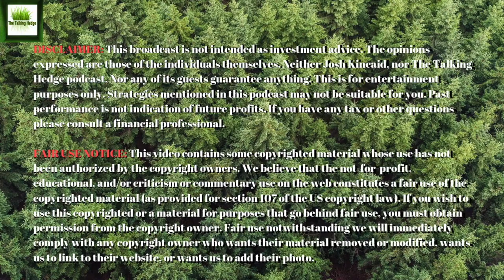Cresco Labs $2B M&A with Columbia Care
Major multistate marijuana operators Cresco Labs (OTC: CRLBF) and Columbia Care (OTC: CCHWF) on Wednesday said they have agreed to combine in a blockbuster deal worth roughly $2 billion, with Chicago-based Cresco set to acquire New York-headquartered Columbia.

The combined footprint of the two companies would include more than 130 cannabis retail locations across 17 states and the District of Columbia, reaching about 55% of the U.S. population.

The proposed all-stock merger is one of the largest in the cannabis industry to date and would produce one of the biggest MSOs in the nation.

ToroAlerts' innovative FinTech app uses artificial intelligence and machine learning with predictive analytics to identify the optimum buying and selling points and then sends an alert to each user notifying them of the stock/ option/ crypto symbol, the best price to buy and ideal price to sell.

Show Notes:
Cresco Labs to buy rival marijuana MSO Columbia Care in $2 billion deal

Music Info:
Artist: Milochromatic Beats
Song: Dark Trap Beats Hard Rap Instrumental | Gang | 2018
Artist: LuxrayBeats